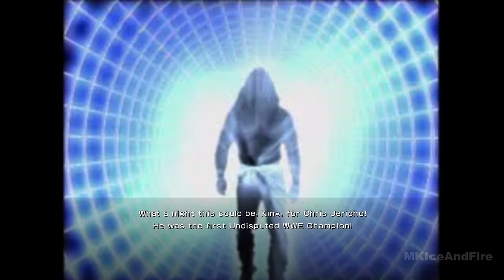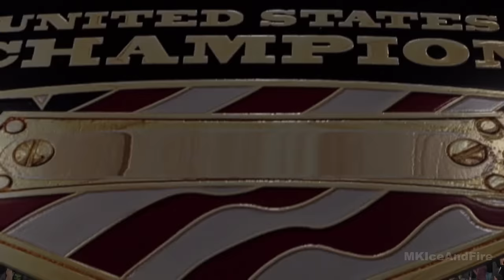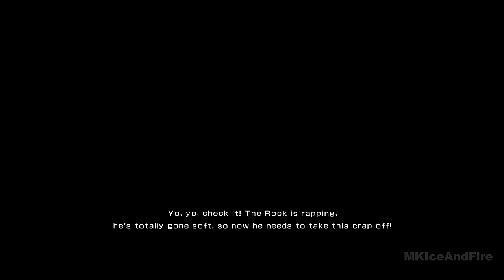WWE 2K14 30 Years Of Wrestlemania Gameplay Walkthrough FULL GAME [4K 60FPS PS3]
WWE 2K14 Walkthrough Part 1 and until the last part will include the full WWE 2K14 Gameplay on PS3. This WWE 2K14 Gameplay is recorded in 4K 60FPS on PS3 and will include the full game, all endings and all boss fights.

WWE 2K14 is a professional wrestling video game developed by Yuke's and published by 2K Games. Experience the smoothest, most authentic and engaging WWE gameplay to date, including all-new player navigation, an improved reversal system, new OMG moments and hundreds of new moves. Explore the franchise’s renowned creation and customization tools to develop Superstars, entrances, arenas, finishing moves and much more. Control the virtual WWE experience from a career-driven point of view, with individual decisions dynamically affecting alliances, rivalries, matches and unpredictable moments along the path toward WWE Championship glory. An unprecedented single-player campaign featuring iconic WrestleMania matches and an unparalleled roster spanning three decades of WWE history. Compete with the single greatest WWE roster ever assembled, including WWE Legends and present-day Superstars such as The Rock, John Cena, Undertaker, "Macho Man" Randy Savage, CM Punk, Bret Hart, Stone Cold Steve Austin and Shawn Michaels.